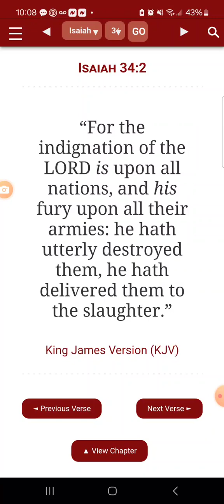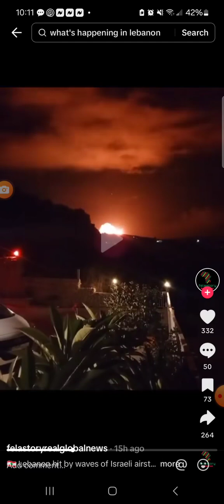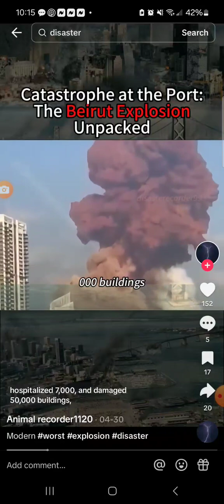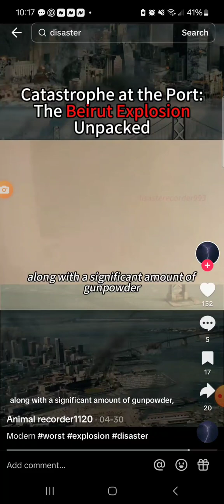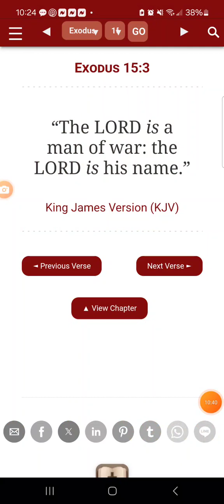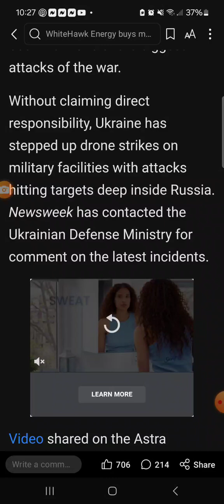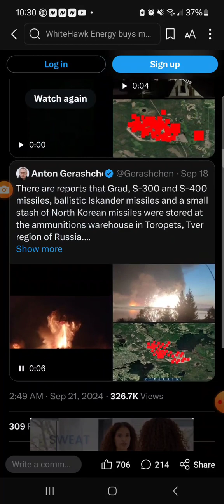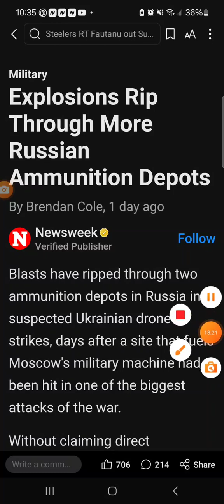Just in..!!! Hezbollah & Another Russian Ammo Depot Rocked..!!!! LET'S GO 🙄😬